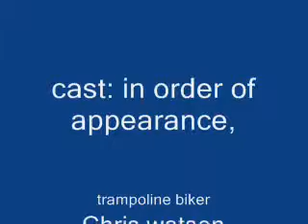The Best Thing Youll Ever See,, Tramp Bike